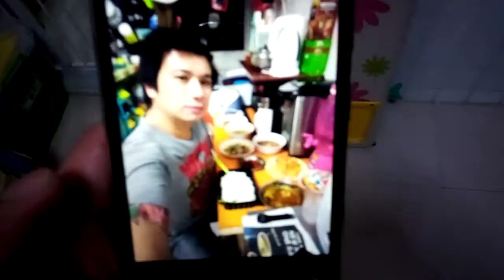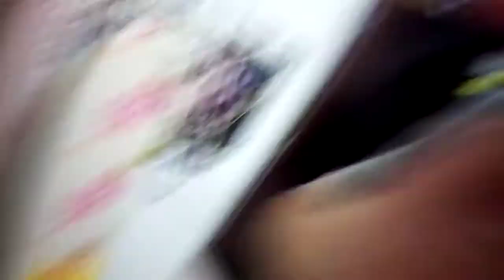Superstar⭐️🌟🌠Celebrity Kurt Tay(Kurtista/Kurtberg/Kurtkishi/Rykurt)11.1.2021(Mon)Dinner